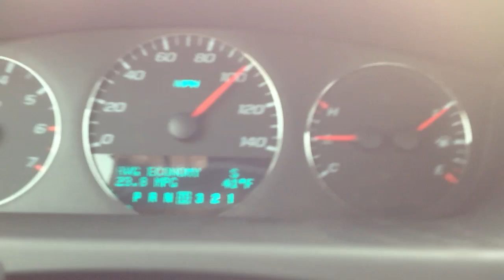2006 Impala LT Top Speed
This car tops out at 113 MPH